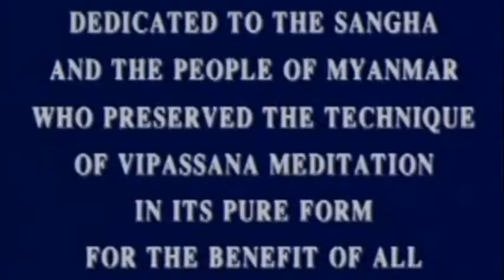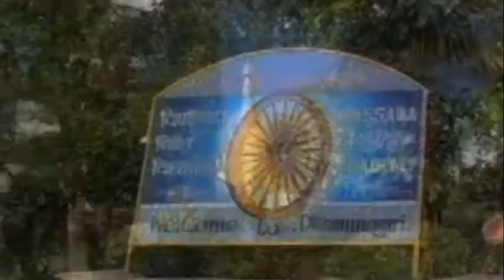១០ថ្ងៃ នៅបាត់ដំបង (10 DAYS IN BATTAMBONG)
១០ថ្ងៃ នៅបាត់ដំបង

I. ឱ! បាត់ដំបងខ្ញុំប៉ងសម្រេច ទោះបីឆ្ងាយដាច់កន្ទុយភ្នែកក្ដី សំពៅទ្រុងមាន់បុព្វតាគិរី ជាទីប្រុសស្រីគប្បីបានពាល់។

II. ១០ថ្ងៃខ្ញុំទៅស្នាក់នៅទ្រុងមាន់ ទឹកដីខ្ញុំជាន់គ្មានចិត្តទើសទាល់ ទម្រាំបានស្គាល់ធម៌ដ៏ប្រសើរ បដិបត្តិដើរមាគ៌ាអស្ចារ្យ។

R. គប្បីនៅស្ងៀមមិនប្រតិកម្ម កម្មទាំងប៉ុន្មានលេចចេញសុះសាយ ១០ថ្ងៃប៉ុណ្ណេះគឺខ្ញុំសប្បាយ មិនស្ដាយចោលកាយឧបេក្ខាចិត្ត។

III. ឱ! បាត់ដំបង ១០ថ្ងៃខ្ញុំចង មិនមានបំណងក្រៅពីចូលចិត្ត អបលៈប៉ុន្មានដេកត្រាំសណ្ឋិត ស្អាតចិត្តលាងពិតវិបស្សនា៕